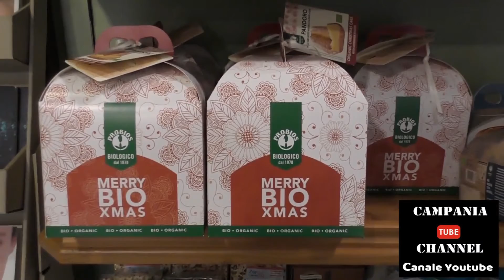IL FANTASTICO MONDO DI MADDI NONA PUNTATA PANETTONI PANDORI DOLCI DI NATALE 1/12/21.mp4